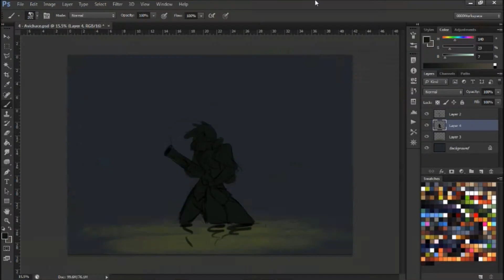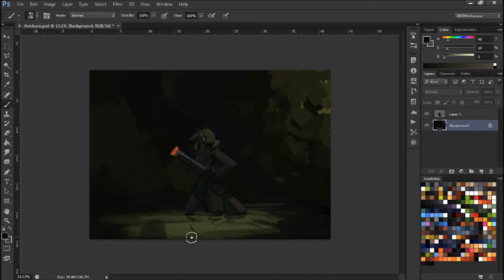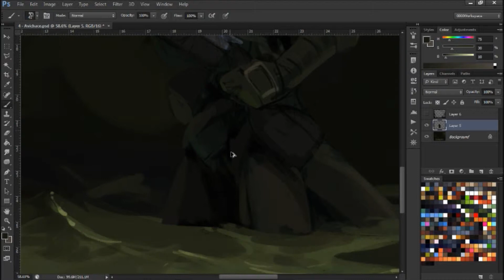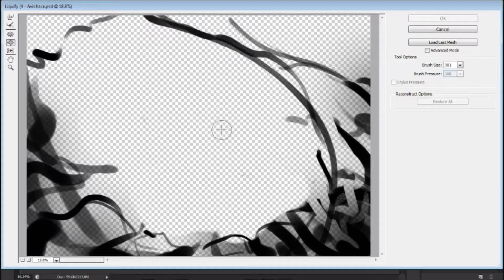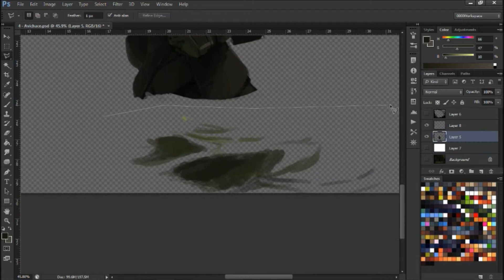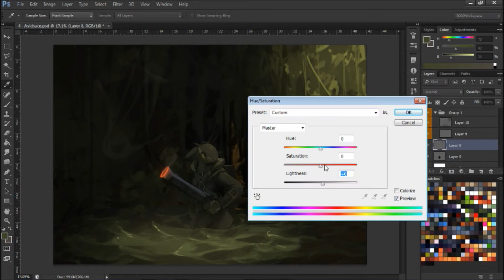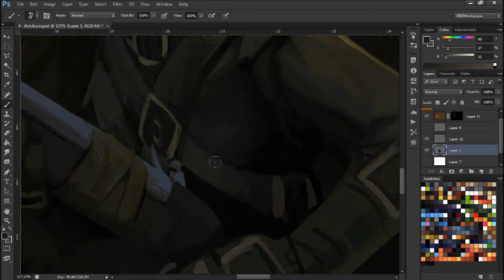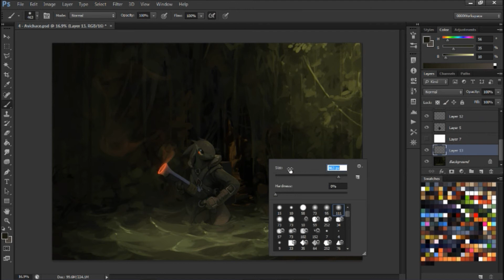Avichace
For anyone wondering, I did end up buying Battleblock Theater after all.
Avichace - 4 of 12